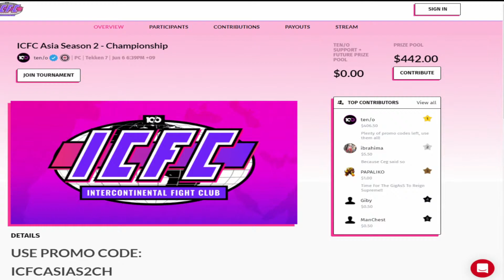Chanel (Eliza) vs Hazure Metal (Gigas) ICFC ASIA: Season 2 Finals - Winners Final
MB01XHMTTML0BI8